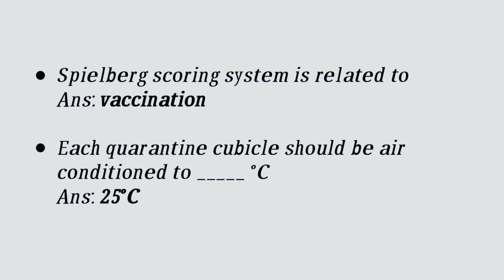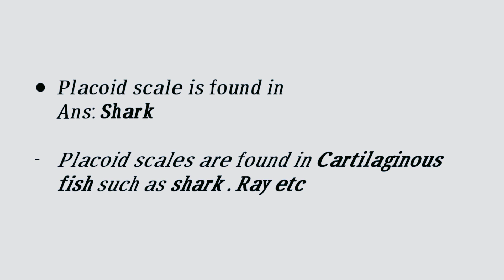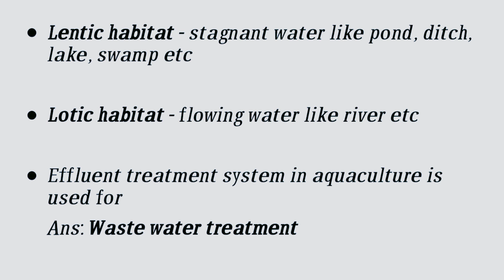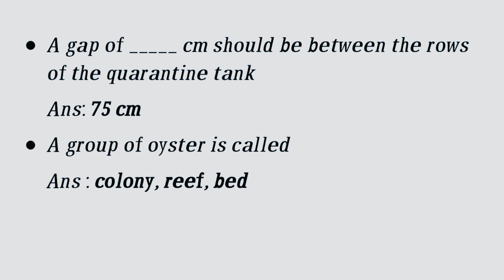Aquatic animal health management kpsc fisheries officer exam